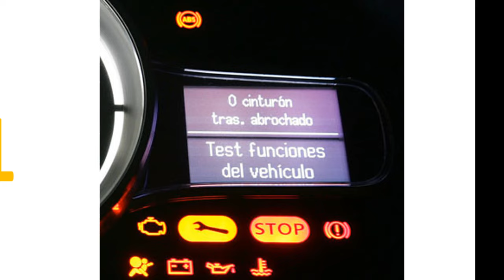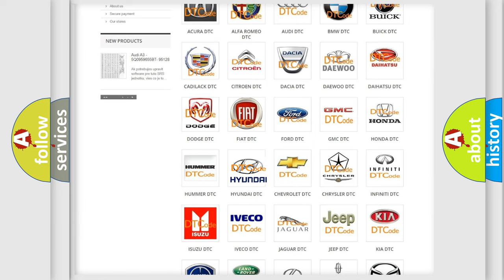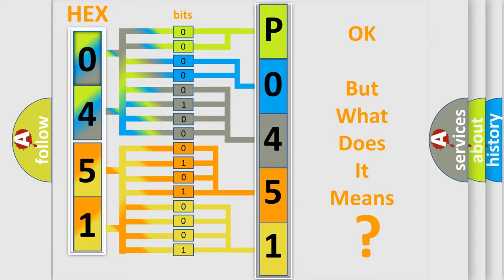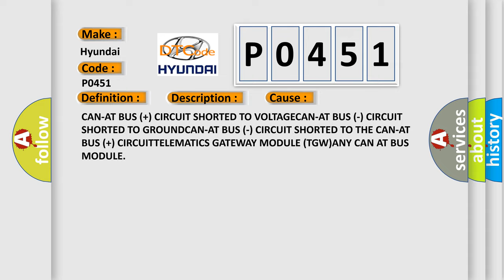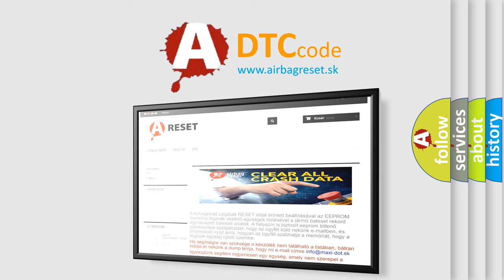DTC Hyundai P0451 Short Explanation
Contents:
0:21 Basic DTC analysis according to OBD2 protocol standard.
1:48 Insight into programming
2:58 A diagnostically understandable description of the Diagnostic Trouble Code
3:05 Basic error definition

Make:
Hyundai
Code:
P0451
Definition:
CAN At (Audio And Telematics) Bus Performance Or Incorrect Operation
Description:
The controller detects a short to ground on the CAN AT Bus (+) circuit or a short to voltage on the CAN AT Bus (-) circuit.
Cause:
CAN-AT BUS (+) CIRCUIT SHORTED TO VOLTAGECAN-AT BUS (-) CIRCUIT SHORTED TO GROUNDCAN-AT BUS (-) CIRCUIT SHORTED TO THE CAN-AT BUS (+) CIRCUITTELEMATICS GATEWAY MODULE (TGW)ANY CAN AT BUS MODULE